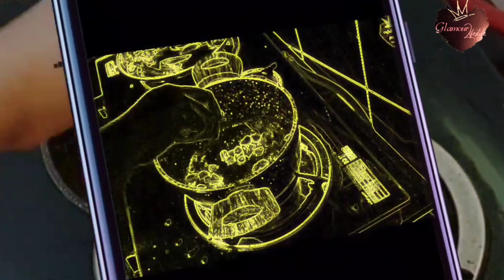My evening to night routine || cheese bun 😋 || shopping 🛍 | Tamil Vlog | couple vlog | my daily life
Milk 🥛 150ml (6 tbs )
1 large egg 🥚
Sugar 2 tbs
All purpose flour 325g
Yeast 1 tbs
Sold ( 1& half tes)
Butter 🧈  1 tbs

Filling

Oil
Beaf
Onion
Green chilli
Soya sauce
Pepper powder
Turmeric powder
Cumin powder
Chilli flakes
Sold
Water 💧

Hello 👋 everyone.
    Assalamualikum w.w ☺️

             —— 3P ——

Hope you doing well Allhamdulillah, I'm here with new hijab tutorial, I hope it will helpful for you all.

my evening to night routine with my sunshine

Stay with me. Stay with my channel ——3P——

I would like to read your feedback 😊 Love you all..